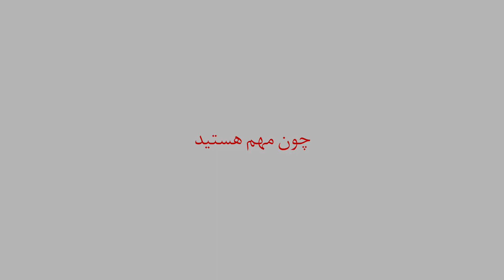کیف دوشی زنانه خورشید ss در فروشگاه اینترنتی نوین چرم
در این ویدیو به بررسی یکی از پرطرفدارترین و کاربردی‌ترین کیف‌های دوشی زنانه نوین چرم، یعنی کیف دوشی خورشید ss می‌پردازیم. عبارت ss در نام این کالا به نوع پرینت چرم آن برمی‌گردد و بدین معنی است که این کیف از چرم گوسفندی با پرینت معمولی سافتی ساخته شده‌است. کیف دوشی زنانه خورشید دارای یک بند چرمی به‌طول 130 سانتی‌متر و شما می‌توانید آن را مطابق با اندازه شانه خود تنظیم نمایید. پیشنهاد می‌کنیم چنانچه به دنبال یک کیف زنانه دوشی شیک، ساده و کاربردی هستید، از این محصول در وب‌سایت نوین چرم دیدن نمایید. منتظر شما هستیم.
نوین چرم
چون مهم هستید